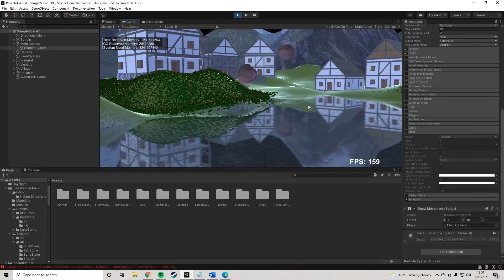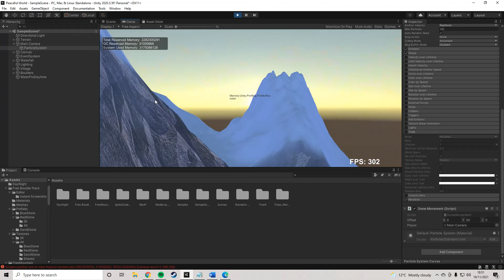Graphics Coursework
Please give me a 1st